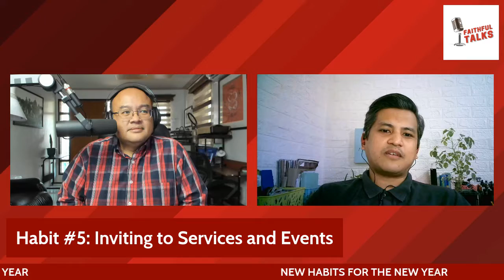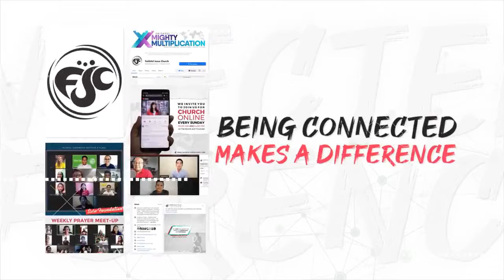New Habits for the New Year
Faithful Perspectives Webcast #001 on Effective Habits that will Lead You Much Closer to God this New Year